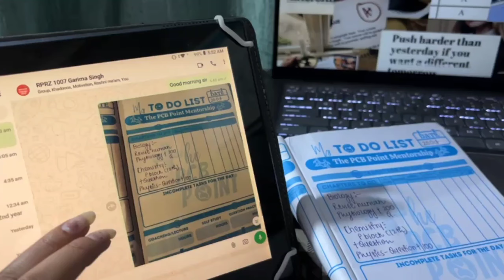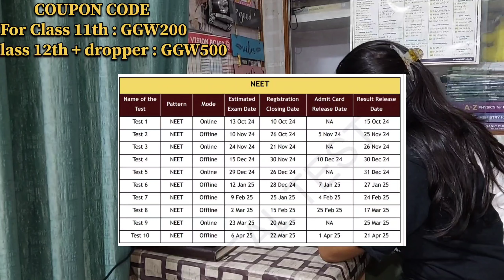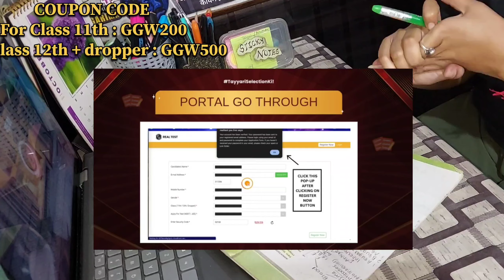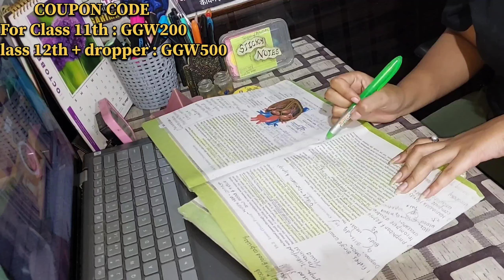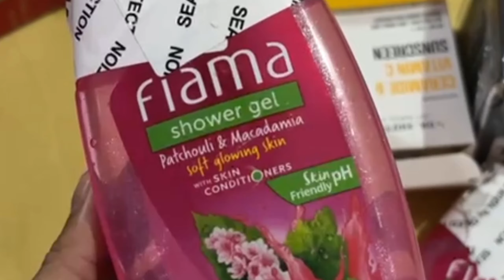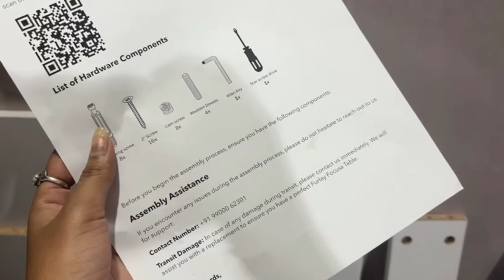NEET 2025📚|dropper Study Vlog✨️🩺| managing self study🎯 + lectures😩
Use Code:- 2999--- GGW200   ( ₹400OFF  )
                    4999---  GGW500  ( ₹ 700 OFF )

PW Real Test 2025 🔥|

hit likes.

a day of neet aspirant
daily study vlog
best time table for study
neet 2025
12 HOURS study challenge
12 hours study vlog
12 hours productive vlog
neet daily study time table
neet live study vlog
study vlog
study time table
12 hours a day
30 days neet study plan
a day in life of jee
a days in lite of neet aspirant
ca study vlog
upsc aspirant
jee aspirant
exam vlog
mbbs vlog
morning routine
study 20 hours a day
15 hours study time table
a day in my life neet aspirant
a day in life of upsc aspirant
it's vlog
neet preparation vlog
mbbs vlog
jee vlog
neet one month study plan
last 20 days plan
maya vlog
productive day of neet aspirant
productive day of my life
14 hours study vlog
3 am study vlog
4 am study vlog
Medicos study point vlog
neet aspirant daily vlog